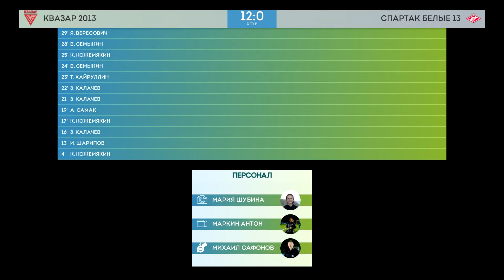AFL20. Kids 2013. Day 3.Квазар 2013-Спартак Белые 2013